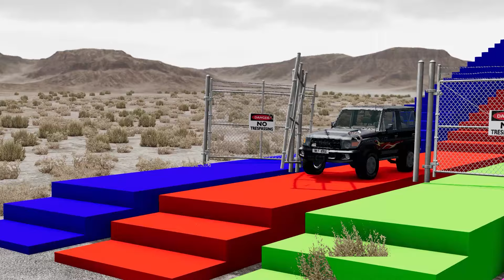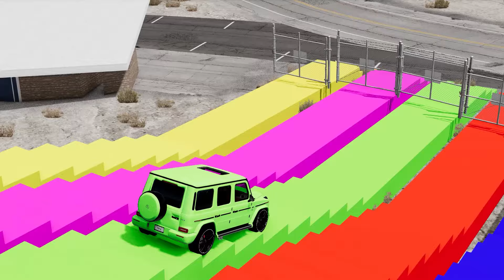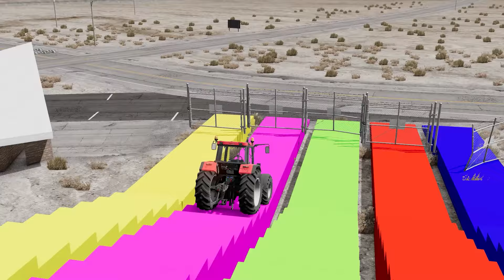Flatbed Trailer Small Cars transportation with Truck - Tractor vs Train - BeamNG drive# 72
Beam NG.Drive is a car simulation video game developed and published by Beam NG GM PSH, released on May 29, 2015 and running on Windows.
The idea of ​​the game is to choose a vehicle, a level, and a route, the player competes against another player. In free roam, players can explore and experience levels, allowing them to operate, place, and manipulate objects and vehicles within the level.

About the game:

Car Crusher#
BeamngShorts#
mcqueen#